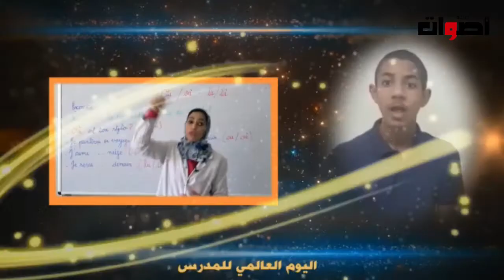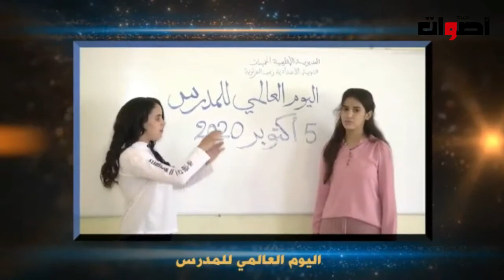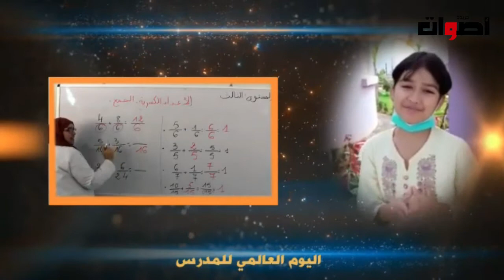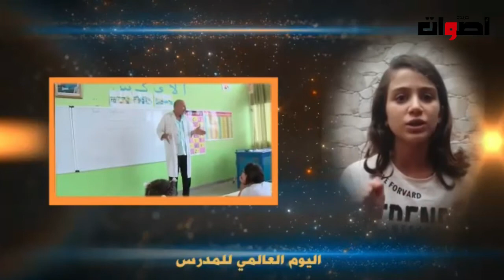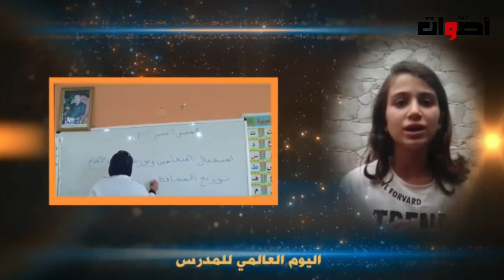الأكاديمية الجهوية للتربية والتكوين لجهة الرباط سلا القنيطرة تُنتِجُ كبسولة سمعية بصرية